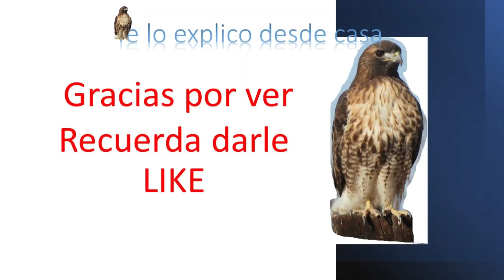Prisma triangular, cuadrangular y CUBO 3D con plastilina y palillos de dientes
Prisma triangular, cuadrangular y CUBO construcción con plastilina y palillos de dientes